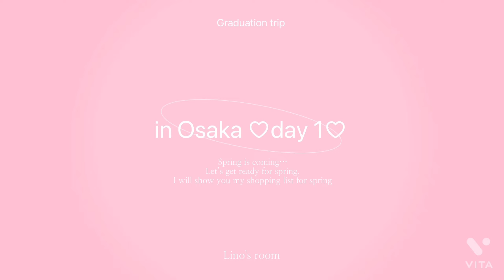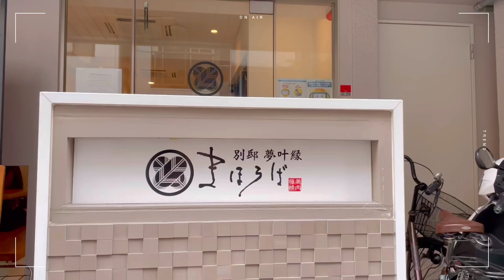vlog-#12 卒業旅行in大阪🐙day1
こんにちは☀︎Linoです💌

今回は学生最後の卒業旅行に行ってきました~🤘🏻☀︎
2泊3日で行ってきました🌍

初めての大阪で外国に行ったように楽しかったです🌷🍒

この動画はday1ということで大阪観光とホテル紹介の模様をお届けします🌍👀💞